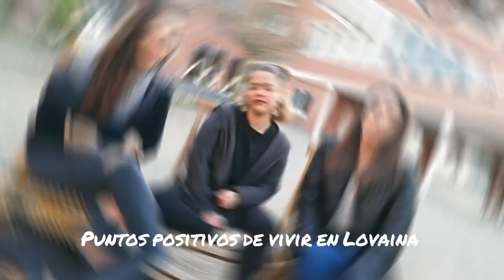Todo lo que debes saber de Lovaina contado por estudiantes